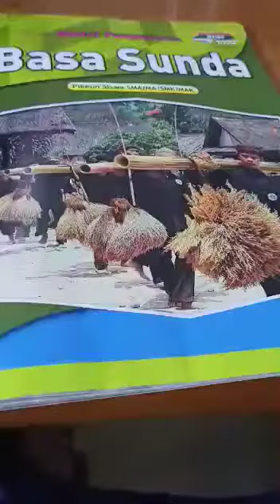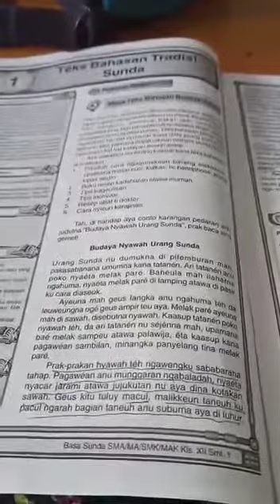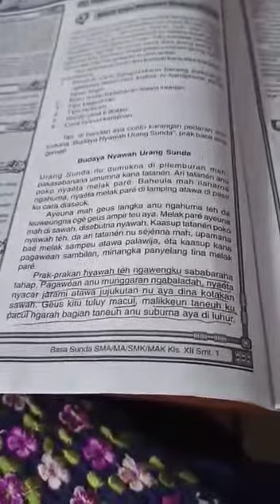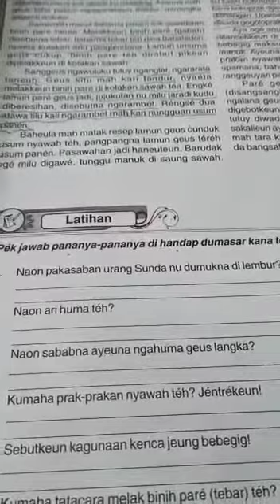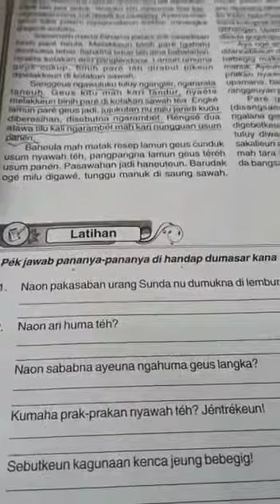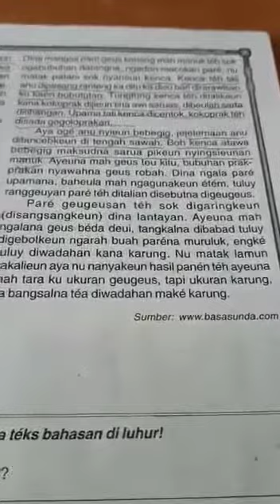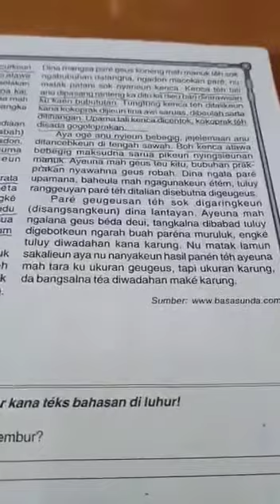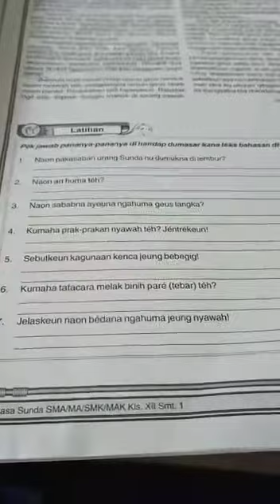(Sunda Kelas XII ) Budaya nyawah urang Sunda - SMA IT AL ICHWAN